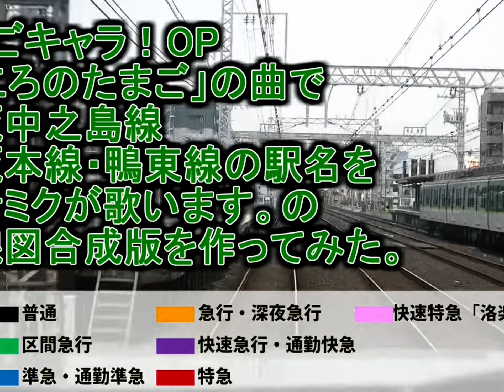For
Credits to @kameido_shio for the video.
Will Reveal My New Object and Audition soon